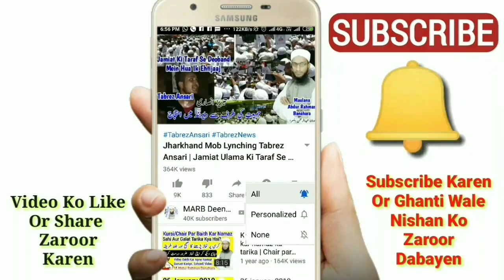Chand Ulta | Ulta Chand 29 March 2020 | Ulta Chand Qayamat Ki Alamat | Ulta Chand Ka Matlab | MARB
Aaj kal ye khabar chal rahi hai ke chand ulta nazar aaraha hai kya haqeeqat hai iski kya ulta chand qayamat ki alamat hai new bayan by Mufti Abdur Rahman Banahara MARB Deeni Malumaat YouTube Channel

2⃣ WhatsApp Par Ham Se Judne Ke Liye Aap Apne WhatsApp Number Se Hamare WhatsApp Number Ko Apna Naam Aur Mukammal Adress Ke Saath Add Likh Kar SMS Send Karen,

3⃣ Koi Sawal Yani Masla Masaail Puchna Ho To Aap Comment Ke Zarya Puch Sakte Hain Ya Mufti Sahab Ke Number Par Call Kar Ke Puch Sakte Hain,

4⃣ Channel Ke Bare Mein Kuch Batana Ho Ya Aap Apni Video Dalna Chahte Hain To Rabta Kar Sakte Hain,